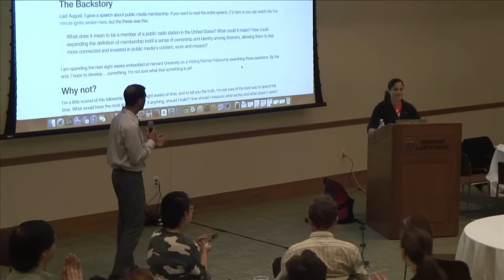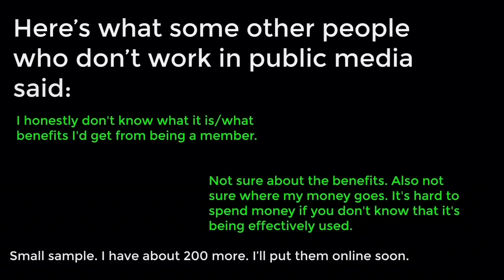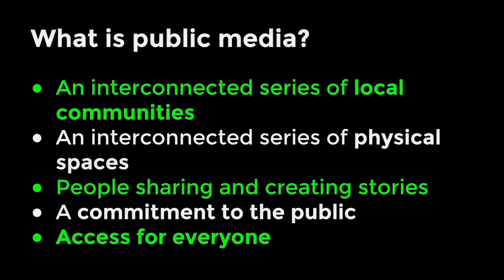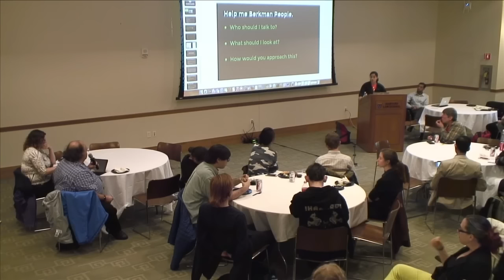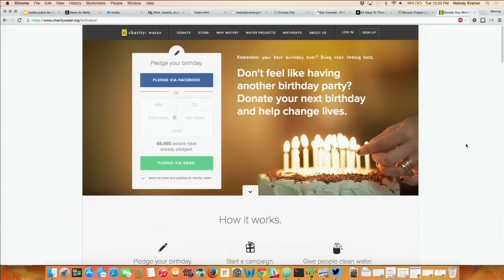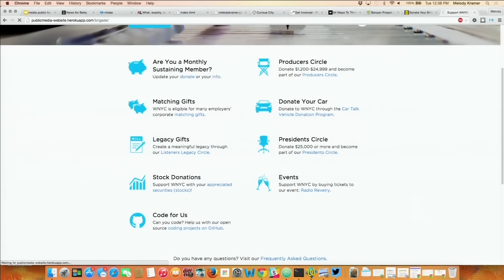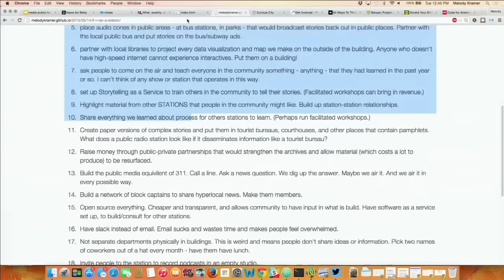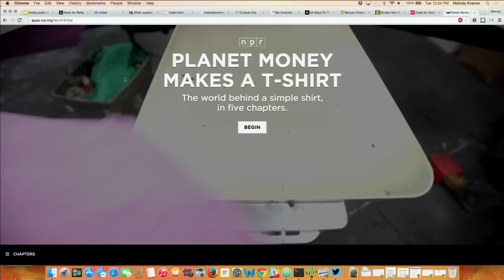Melody Kramer on Expanding the Definition of Membership in Public Media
What does it mean to be a member of a public radio station in the United States? What could it mean? How could expanding the definition of membership instill a sense of ownership and identity among listeners, allowing them to feel more connected and invested in the work we do?

In this talk Melody Kramer -- a 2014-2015 Visiting Nieman Fellow at Harvard University and Peabody award-winning public media producer, strategist, and developer -- discusses a framework for a new model of public media membership that doesn't just depend on financial pledges, but donations of skills or time.